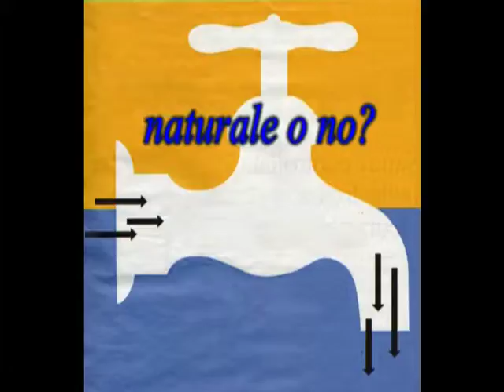acqua naturale o no.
Acqua bene comune, acqua come ritorno alle radici, alla sobrieta', alla coscenza che come nel " Piccolo Principe" l'essenziale e' invisibile agli occhi.

Marco Savini ha in questo cortometraggio voluto giocare con le parole per diimostrare che nel mondo in cui tutto e' complesso e faticoso, qualcosa e' rimasto a dire che i bisogni, quelli veri, quelli importanti sono a portata di tutti. E forse per questo poco conpresi.. Come il desiderio appunto, di un semplice sorso di acqua pura in una pizzeria.